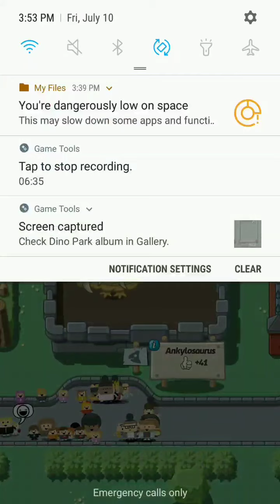Amargasaurus,iguanodon and ketrousaur are outside of cage very funny 😆😆😆 #425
in this vedio dino's are outside of cage and fun with visitors please like and subscrib my channel and thanks  for your saport